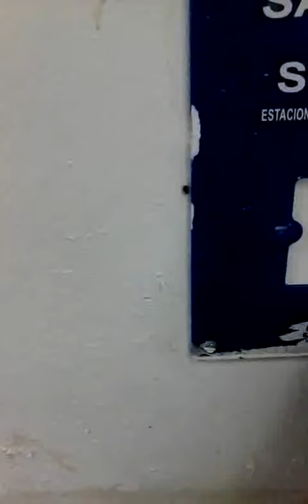More cockroaches must see